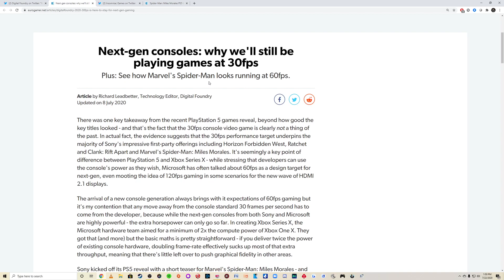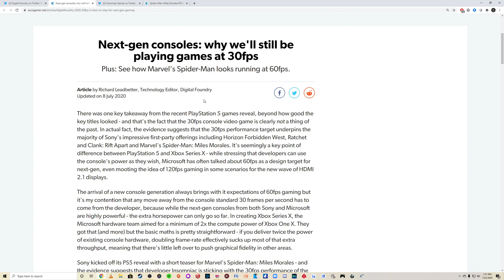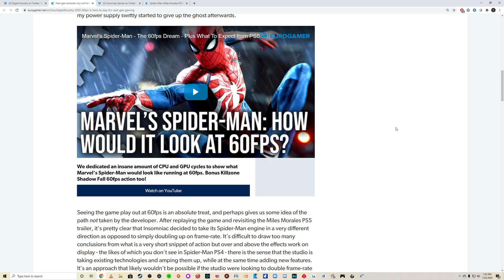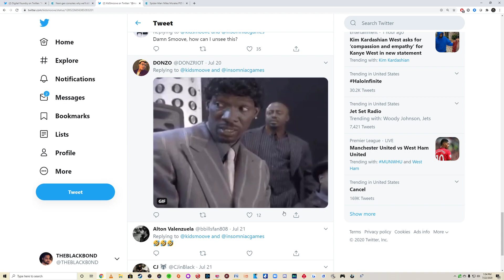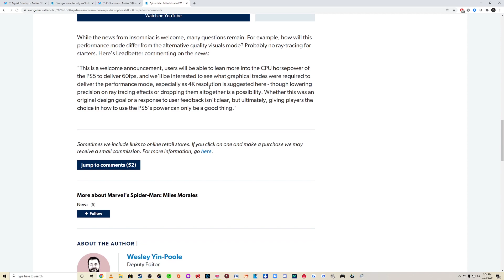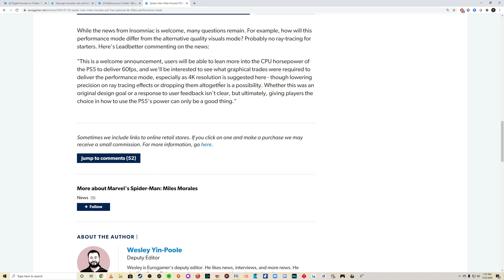Digital Foundry Claims Next Gen Consoles Playing 30FPS Games - Not Necessarily a Bad Thing